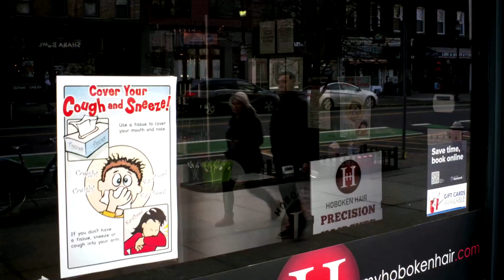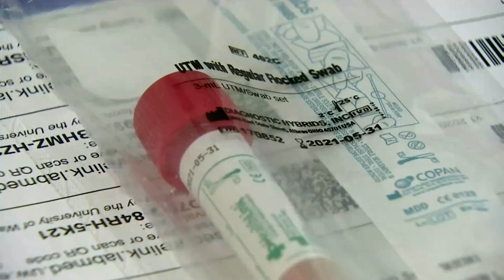Millions face stay-at-home orders in U.S.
Eighty-four million people are under orders to close up shop and stay at home as lawmakers in Washington neared a deal that could pump a record $1 trillion into the economy to limit the economic damage from the coronavirus.